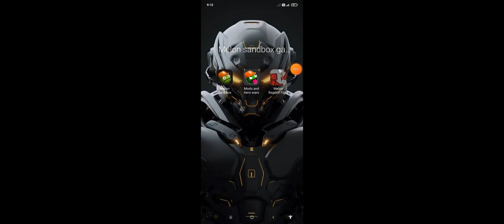making my Christmas versions